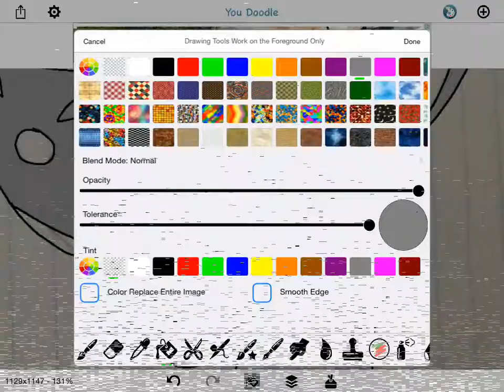YouTube icon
New icon for YouTube!